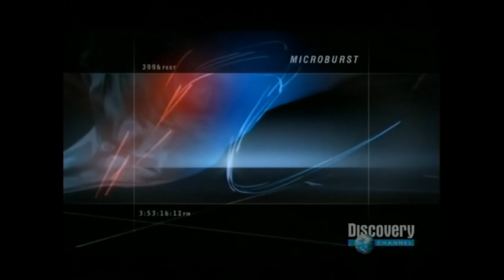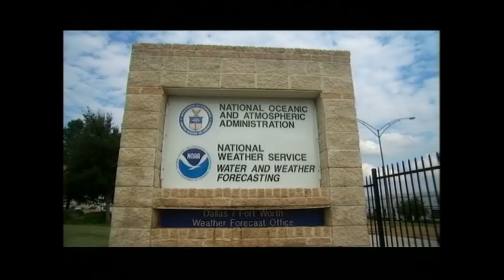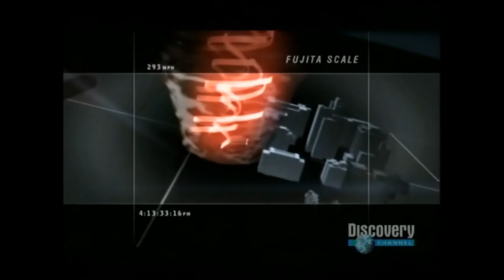Perfect Disaster - Super Tornado [2/4]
# Premiered in 2006 on the Discovery Channel.
# Subject | Dallas: Destroyed by what is declared a super-tornado,   one exceeding an F5 on  the Fujita scale.

[COPYRIGHT STATEMENT]